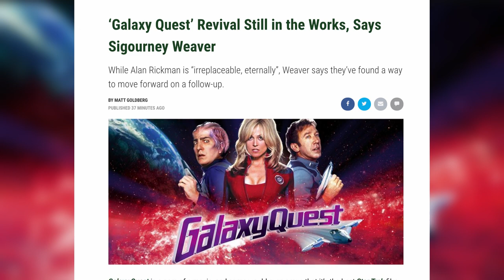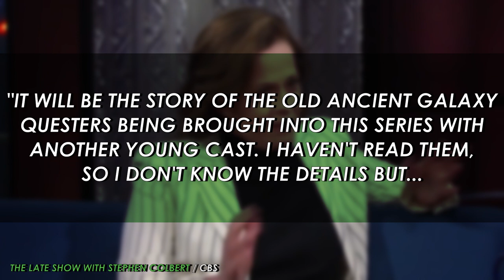Sigourney Weaver Confirms Galaxy Quest Revival Still in the Works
Several years ago, Amazon was looking to revive Galaxy Quest as a TV series, but then cast member Alan Rickman passed away unexpectedly, and so the series stopped moving forward. However, like the film’s most quotable line of “Never give up, never surrender,” it looks like plans for a revival of some kind are still happening at some level.

Christina Radish recently spoke to Galaxy Quest star Sigourney Weaver for her new movie My Salinger Year, and Weaver, after walking through how the film was altered for release to be more family-friendly and then the false start with the TV series, talked about where things stand now. Find out what she said in this video!